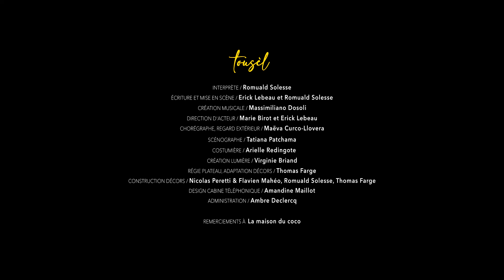Teaser Tousèl version salle